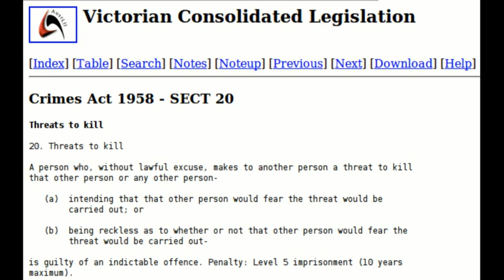Assange and Legal Issues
A small production from AtheistAussie